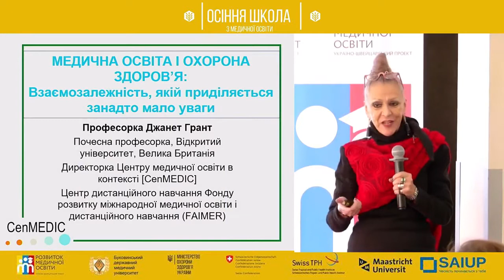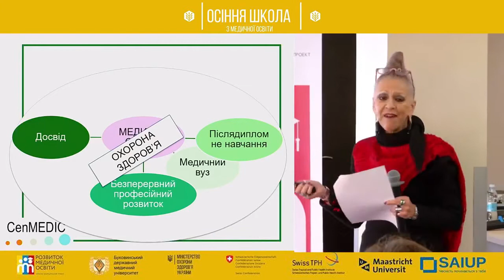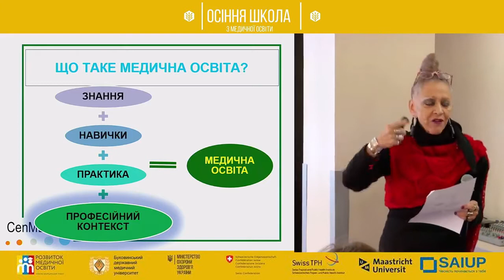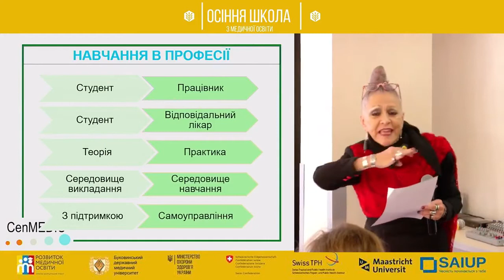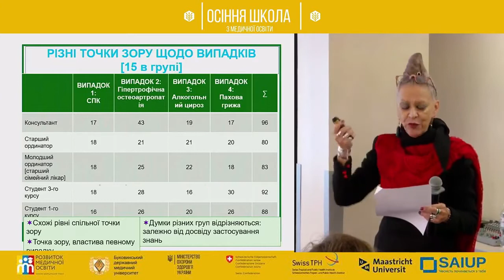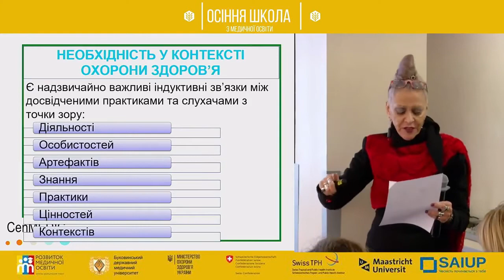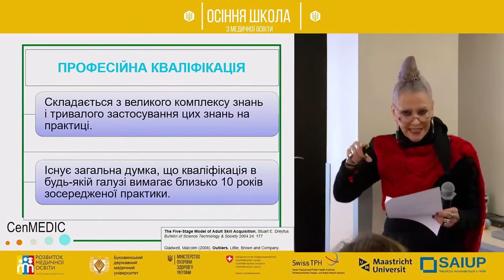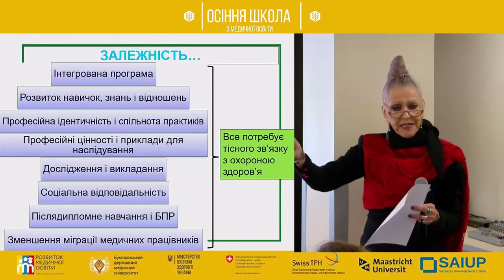Джанет Грант. Медична освіта та служба здоров'я. Осіння школа з медичної освіти. 09.10.2019